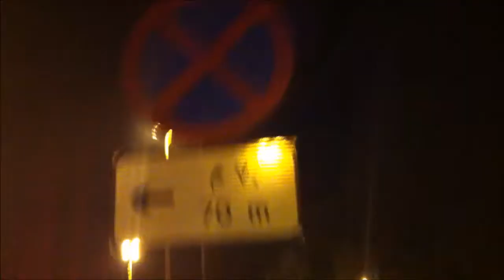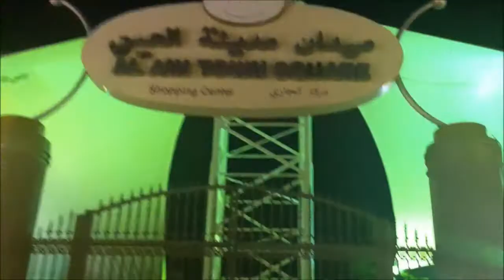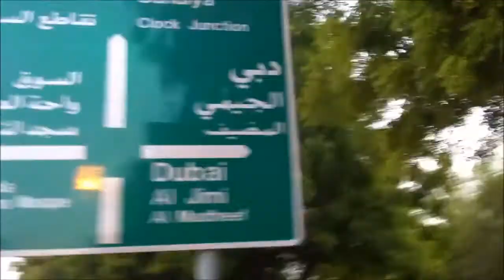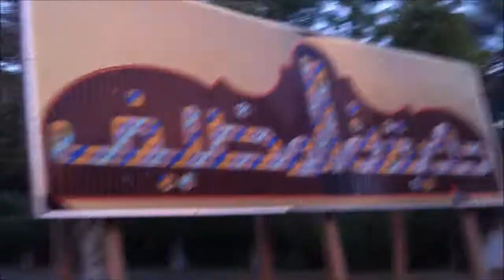Our Adventure In Al-Ain #2